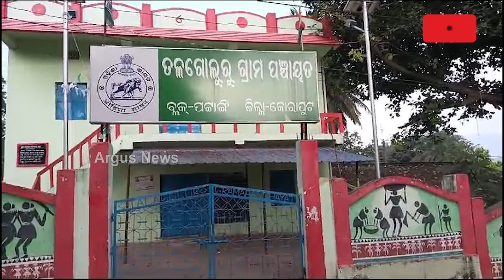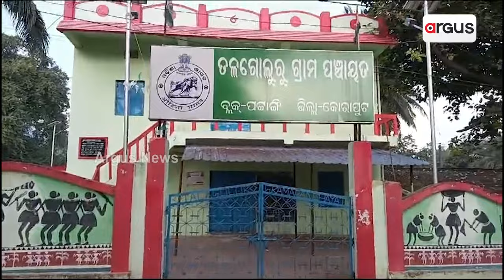ଡିବିରି ଆଲୁଅରେ 5 ଖଣ୍ଡ ଗାଁ | Koraput Electricity Issue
ଡିବିରି ଆଲୁଅରେ କୋରାପୁଟ ଜିଲ୍ଲା ପଟ୍ଟାଙ୍ଗି ବ୍ଲକ ଅନ୍ତର୍ଗତ 5 ଖଣ୍ଡ ଗାଁ । ଅନ୍ଧାର ମାଡି ଆସିଲେ ଅନ୍ଧକାର ହୋଇଯାଏ ଗାଁ । ଗାଁରେ ବିଦ୍ୟୁତ୍ ସଂଯୋଗ ପାଇଁ ଦୀର୍ଘ ୩୦ ବର୍ଷ ହେବ ସଂଘର୍ଷ କରୁଛନ୍ତି ଗ୍ରାମବାସୀ । ଜନ ପ୍ରତିନିଧିଙ୍କଠୁ ଆରମ୍ଭ କରି ସରକାରୀ ବାବୁଙ୍କ ପର୍ଯ୍ୟନ୍ତ ଅଭିଯୋଗ ପରେ ମଧ୍ୟ ଫଳ ଶୂନ୍ ।